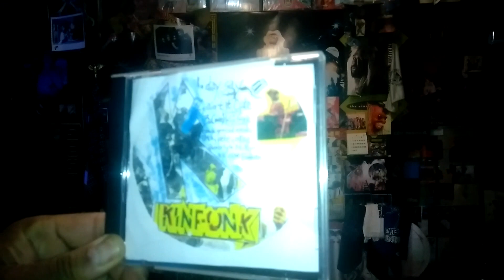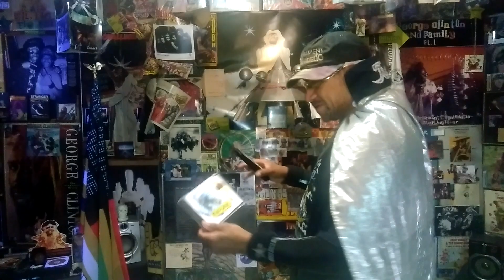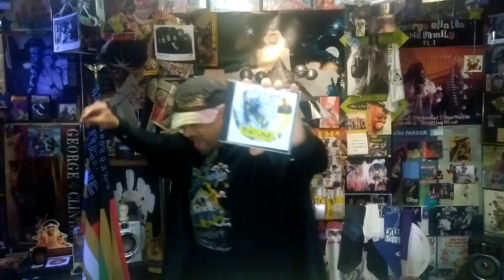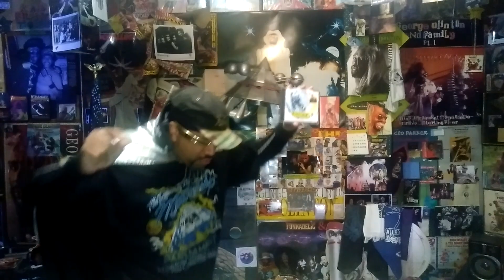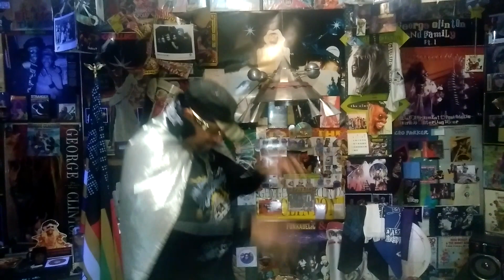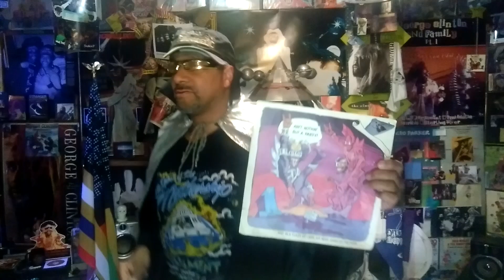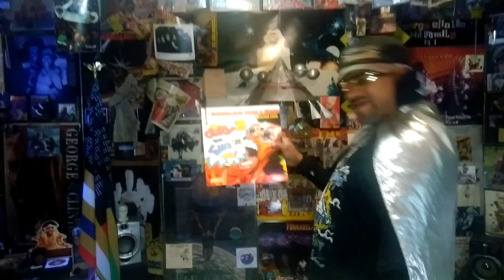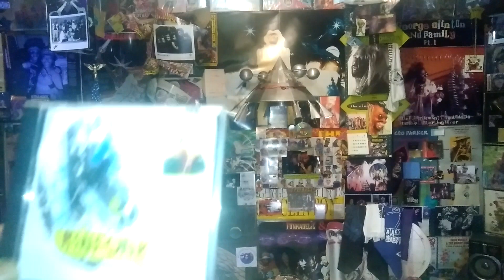Bringing the Funk Funkster We KinFunk By Kinfunk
Brother Funk ken Brings the P By Way of Funkkin' So Stanky Even the Skunks Hold there Nose's And We Funk..